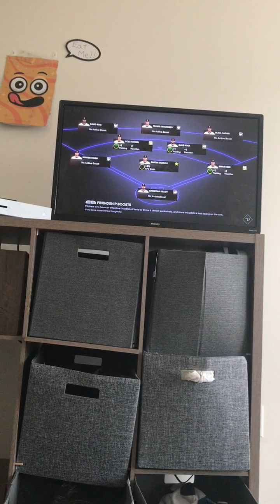MLB road to the show-part 12-injury should be made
In MLB road to the show the Altoona faces Hartford the Altoona Lost back to back to Hartford The last game ended in a bloodbath where hortford Nearly Injure the batter